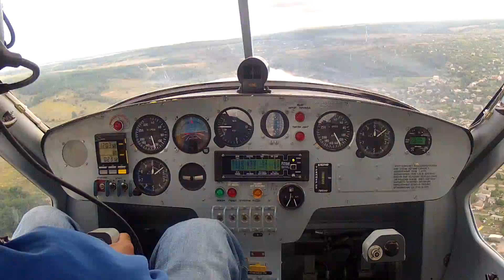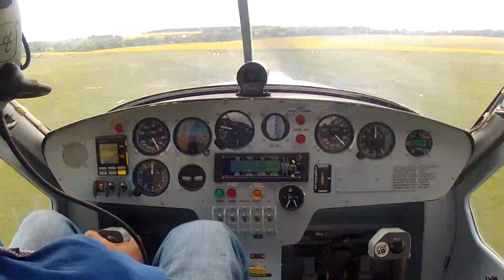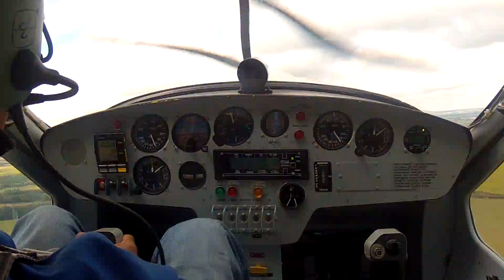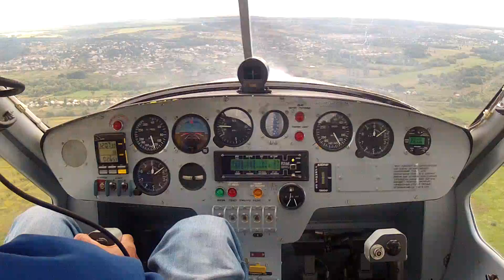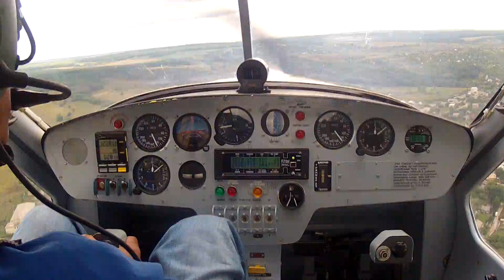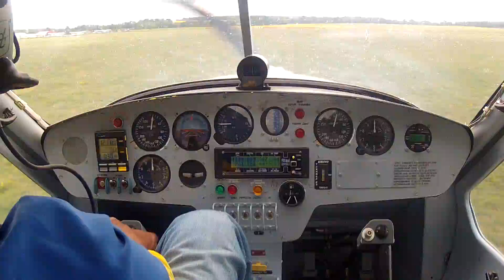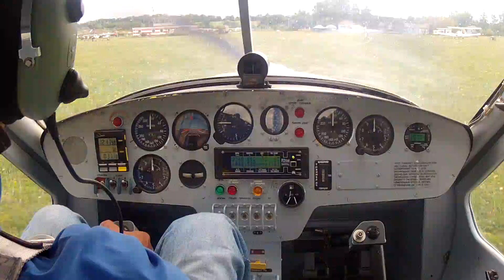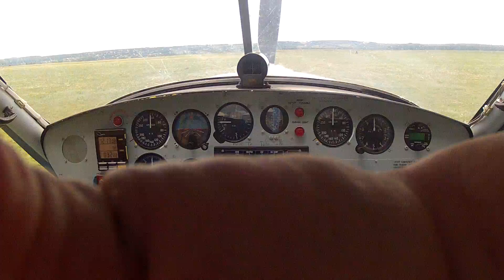214, самостоятельный, круги, ч3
Аэроклуб Гризодубовой. Группа PPL.